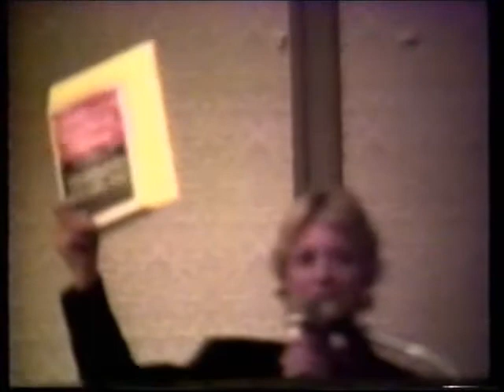Dr. Oliver honors her colleague Harriet Hardy at the 1988 APHA OHS Section Awards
Dr. Harriet L. Hardy was pioneer in occupational medicine, colleague and friend of Dr. Alice Hamilton and the first woman to become a full professor at Harvard Medical School.  She was committed to social reform and hoped science would solve workplace hazards and improve the well-being of workers. Her investigation of respiratory illness among factory workers in Lynn and Salem, Mass., in the mid-1940's led to the discovery that they had come down with berylliosis, an often fatal disease caused by exposure to the light metal beryllium.  She set up a registry of beryllium illness at the Massachusetts General Hospital that became a model for tracking other occupational hazards and establishing guidelines for their control. In 1947, Dr. Hardy created an occupational medicine clinic at the hospital and remained its director until she retired in 1971. Dr. Hardy also led the occupational medical service at the Massachusetts Institute of Technology in Cambridge for more than 20 years and advised the institute on safety considerations relating to its first nuclear reactor. Over her career, she worked with the Atomic Energy Commission, the Oil, Chemical and Atomic Workers Union, United Mine Workers, and Coal Workers' Safety Board.  This interview with Harriet Hardy, was done on her being awarded the 1988 Alice Hamilton Award by the Occupational Health and Safety Section of the American Public Health Association (APHA).  She died in 1993, five years after this interview, at the age of 87.  Her autobiography, Challenging Man-Made Disease, was published in 1983. For more on her life and work, read Dr.. L. Christine Oliver is an Associate Physician in the Department of Medicine (Pulmonary and Critical Care Unit) at the Massachusetts General Hospital and Assistant Clinical Professor of Medicine at Harvard Medical School.  Dr. Oliver's primary specialty is Occupational and Environmental Medicine. For the past decade an important focus of her research has been health and safety hazards for construction workers in heavy and highway construction.    The OHS Section is one of the oldest within the American Public Health Association (APHA), begun in 1914.   The Section represents a multitude of disciplines from medicine, nursing, and industrial hygiene to epidemiology, environmental health, statistics, community organizing, teaching, history, law and journalism.  The Section provides leadership and expertise on occupational health matters, recognizing the intrinsic link between the work environment, and the health and safety of families, communities and the environment at large.  Thanks to Kathy Rest and Buck Cameron who conducted and filmed the interview.  Thanks to Craig Slatin for making the posting of this interview possible.